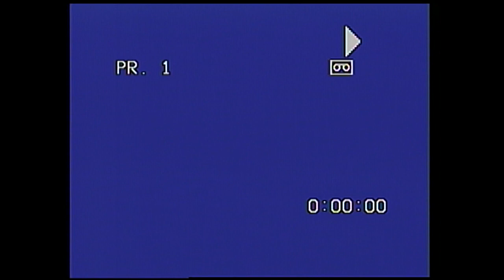Bonsall Street - Dave, Pam & Kids